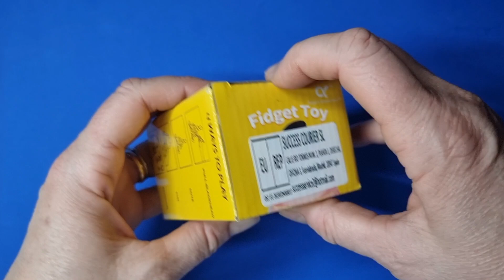ASMR Fidget Toy 🤹🏽‍♀️: Pupazzetto 👨🏻‍🦱 Pieno di Peli 🤯 da Togliere 🤏🏻